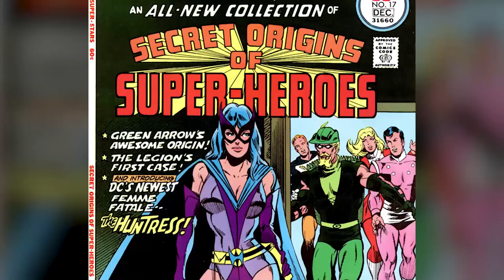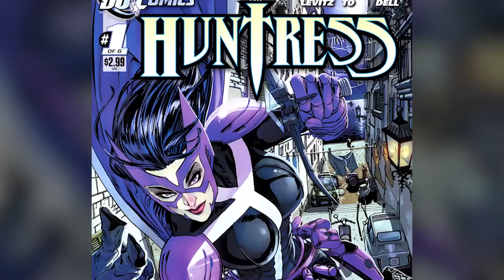Huntress Origin - This Batman's Daughter Is Deadly, Rebellious & Highly Efficient Part Of Bat-Family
Huntress Origins - This Batman's Daughter Is Deadly And Highly Efficient Member Of  Bat-Family